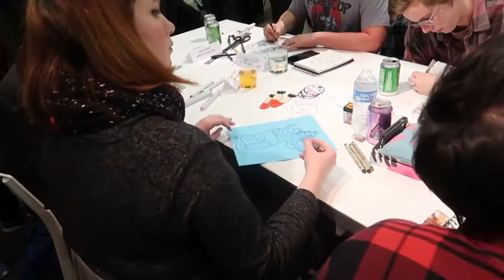Hang Out With TnT As We Explore Atlanta Nightlife ( Date Night Vlog)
In this video Tasha and I decided to Vlog our Date night.

Never a dull moment when I'm hanging out with my partner in crime. We can always find something to get into and she always puts a smile on my face.